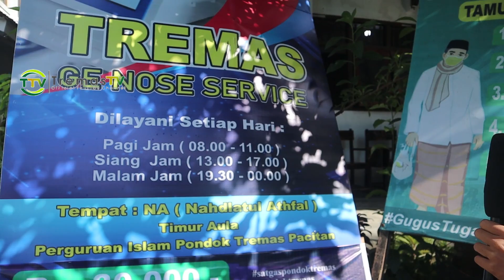Pemulangan Santri Perguruan Islam Pondok Tremas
Sejak tanggal 7 April 2021 santri telah dipulangkan
dengan berkoordinasi dengan IAPT masing-masing daerah
👉Facebook pondok tremas